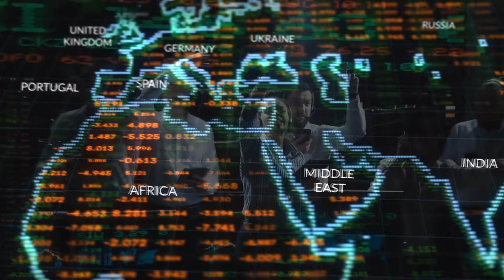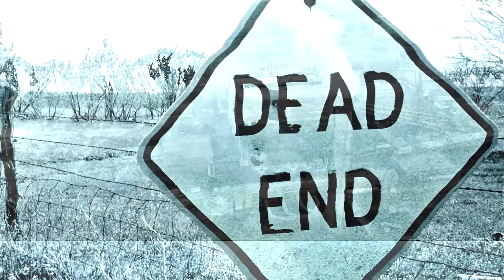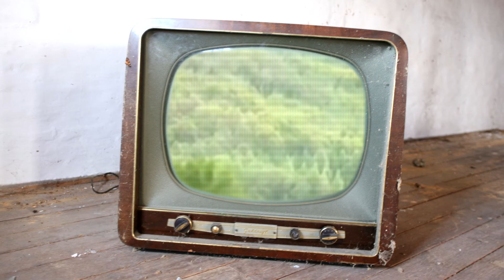Alan Watts on How Our Ego Is Destroying the World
"When we stop, we find a world that is happening rather than being done... and that happening is our fundamental self. It's not something just inside the skin, it's everything around us with which we connect. When you look out of your eyes at nature happening out there, you're looking at you." -Alan Watts

+++ MUSIC +++
+ "Magical Gravity" by Asher Fulero
+ "Forever" by VYEN
+ "Wind Marching For Rain" by Puddle of Infinity

Alan Wilson Watts was a British philosopher, writer, and speaker, best known as an interpreter and populariser of Eastern philosophy for a Western audience. You can learn more about the works of Alan Watts